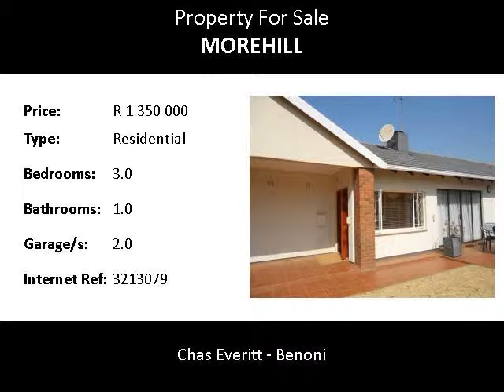3.0 Bedroom Residential For Sale in Morehill, Benoni, South Africa for ZAR R 1 350 000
Bedrooms: 3.0
Bathrooms: 1.0
Garages: 2.0
Price: R 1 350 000

Property Description:

Entrance Hall.  Large lounge with fireplace and sliding door.  Dining room and open plan study.  3 Bedrooms - tv connections.  Renovated bathroom. New kitchen with under counter stove.  Scullery with double sink.  Double garage with roll up doors.

Staff quarters.  4 Sides walling. Garden with borehole, neat and private.  Security - alarm, armed response and electric fencing.  Braai area and patio.  Satellite.  Easy access to highways and closed to shops and schools.  Real nice home..

Name: Myra Van Der Merwe